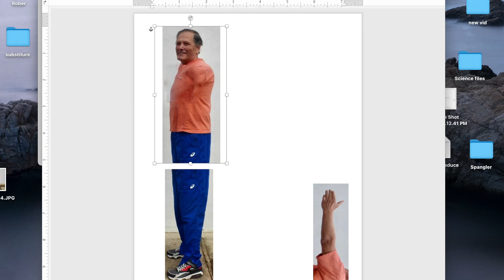Physics lever toy, part 2. build instructions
The lever toy has be around for decades if not centuries,  they are easy to build, fun to play with, and can be a used in lessons about simple machines.  However,  the traditional look of the acrobat needed updating, so in this video I am offing some tips on how to build ones of these whether it's an animated figure,  historical figure, someone that you know  or even yourself.